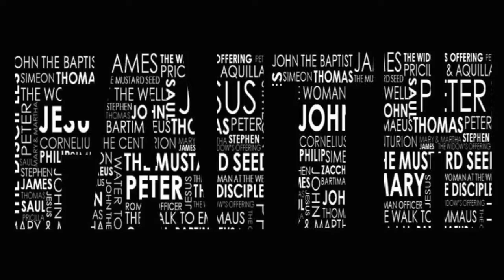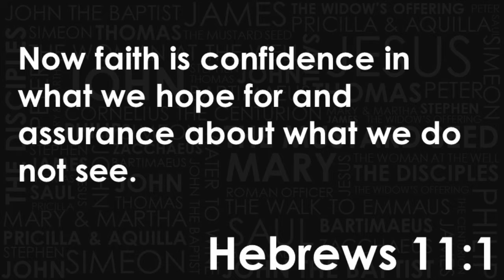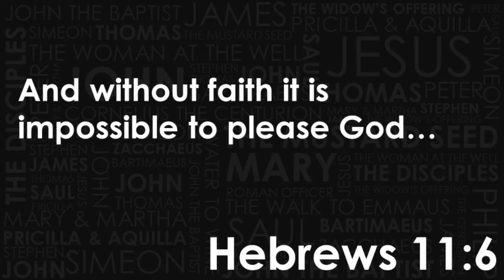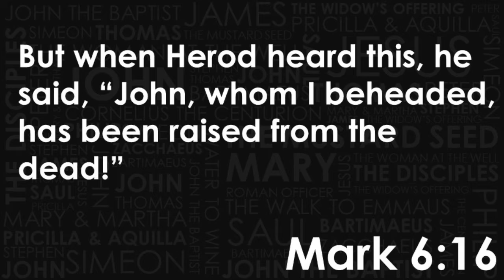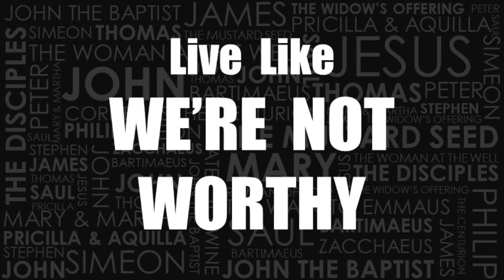FAITH: Centurion Faith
Wow!  Jesus was amazed and marveled at the faith of a centurion, a professional military officer. What was so unique about this centurion's faith?